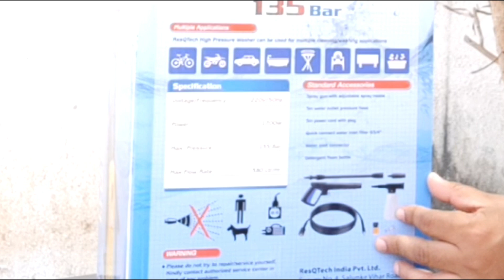ResQtech car washer | 1700 w| 135 bar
ResQTech 1700-Watt 135 BAR High Pressure Washer RSQ-PW101 New Launch (2 Years Warranty)

my video gear :

My DSLR Camara
My Prime Lens
Gorilla Tripod
Wireless Keyboard and Mouse :
My Drone
My Router
My TV